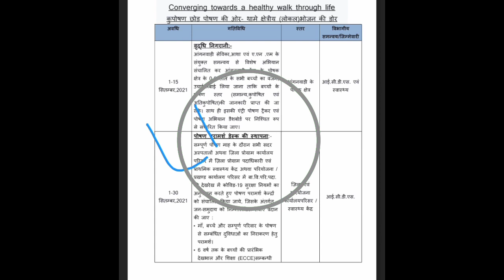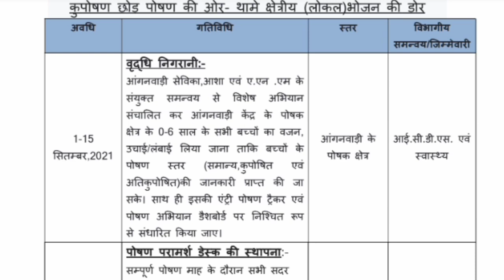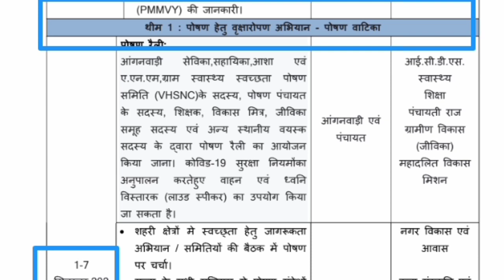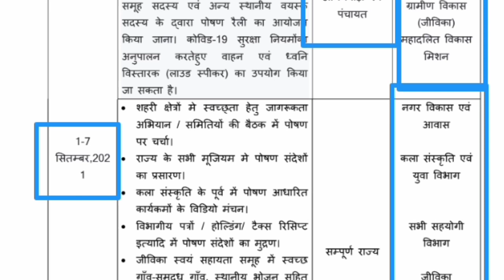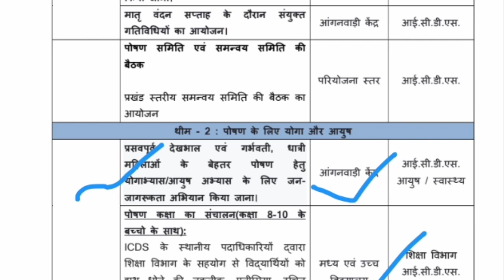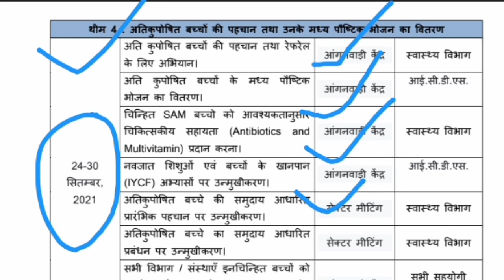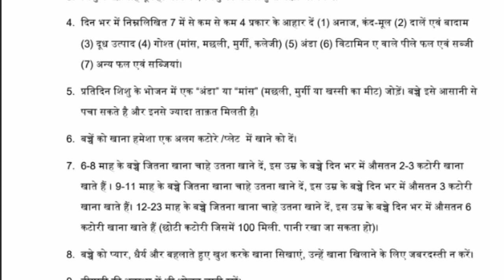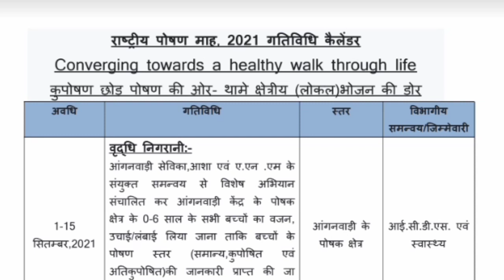राष्ट्रीय पोषण माह 2021!गतिविधि कैलेंडर जारी!आंगनवाड़ी को करना होगा पूरे महीने यह काम!जल्दी देखें?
लाइक कीजिए 👍
कमेंट कीजिए...

Anganbari news
Anganwari anpration
Poshan Tracker
Poshahar vitran
Anganwari pmmvy
Anganwari mkuy
Poshan Tracker tikakaran
Bihar anganwari